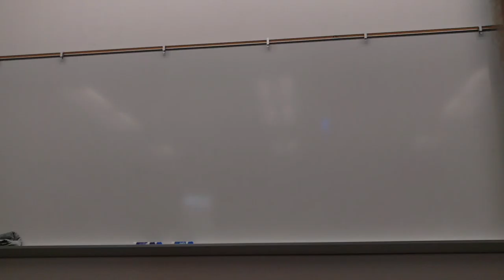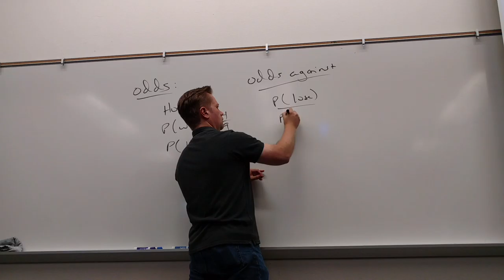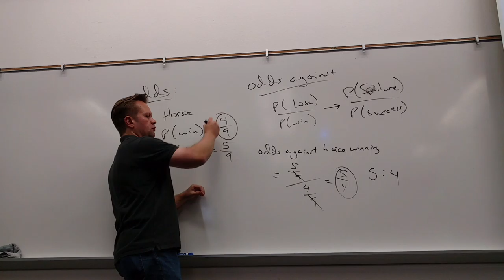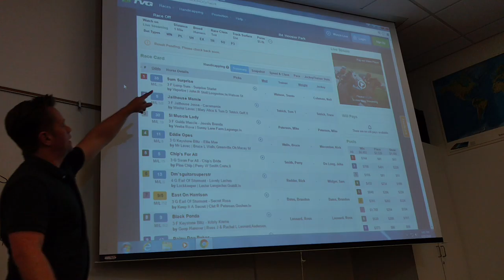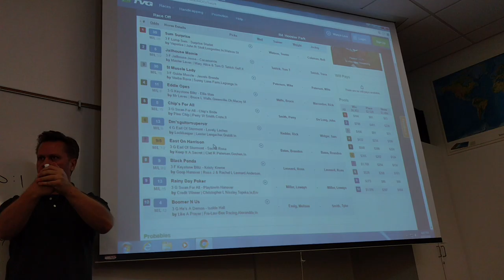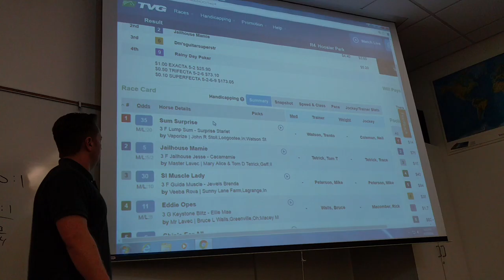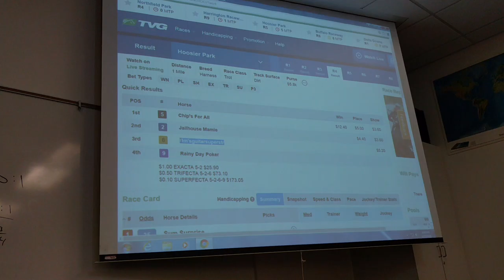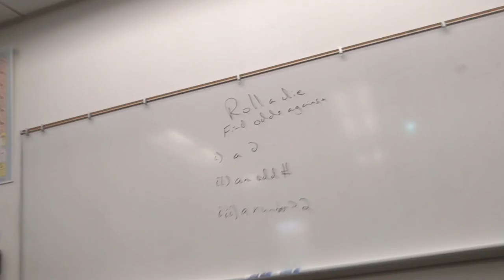Math 120, April 27 Lecture, Part 1 of 2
Odds